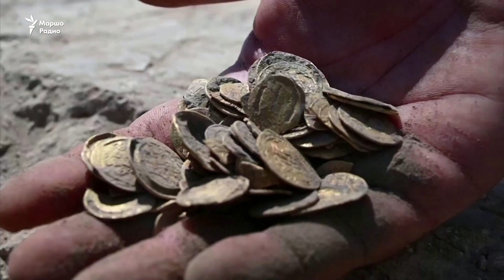Эзар шарахьлера дашо ахчан хазна карийна дешархошна Израилехь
Дешархошна-волонтерашна археологин ахкарш дIахьош Аббасидийн
халифатан заманара масех бIе дашо ахча долу хазна карийна
Израилехь.